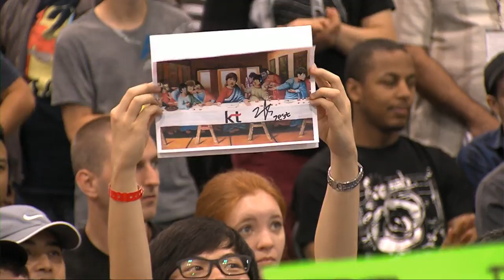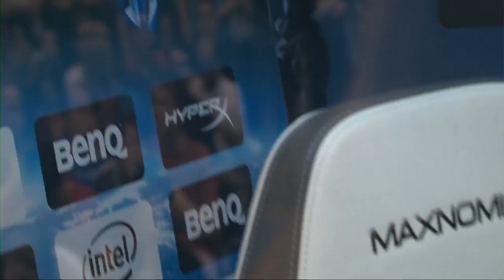Taeja vs. Flash (TvT) - IEM Toronto 2014 - Semifinal - StarCraft 2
Intel Extreme Masters Season 9
August 28th-31st 2014 - Toronto, Canada